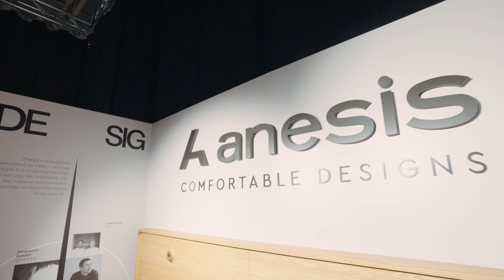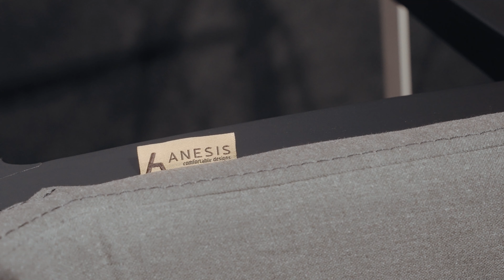Anesis @ the Architect Show 2023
visit us